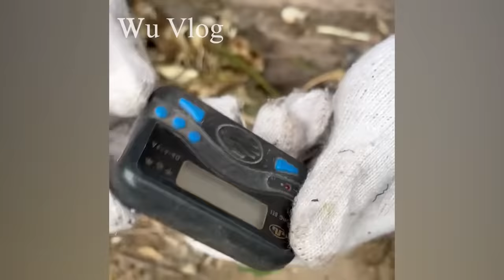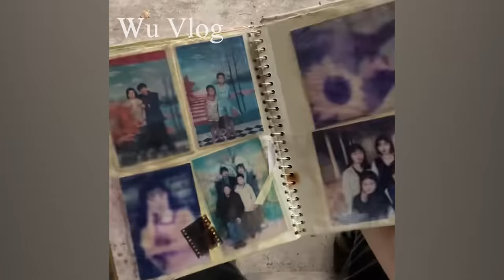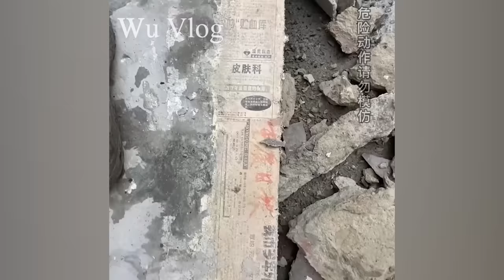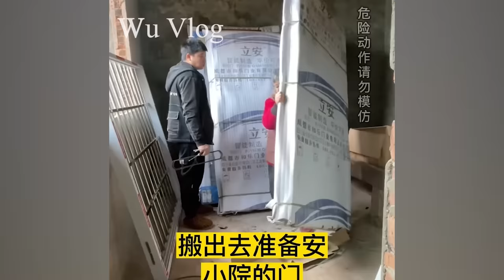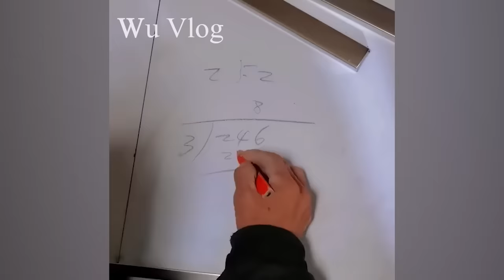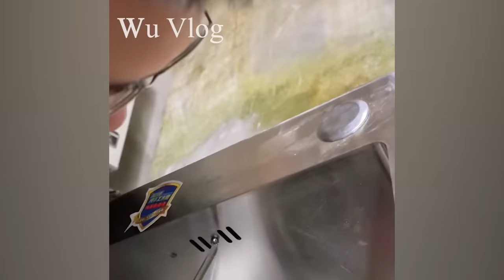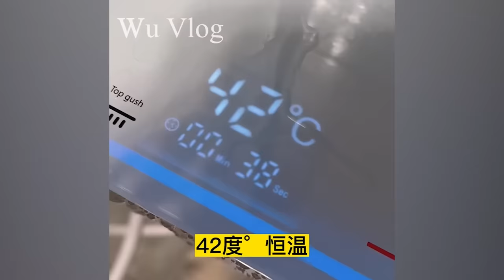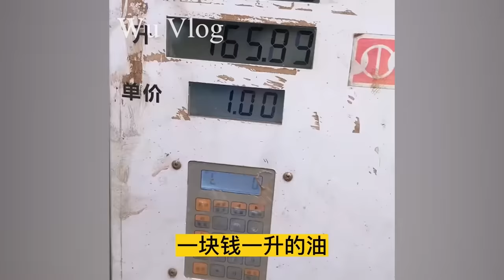The casino owner gave up everything and returned to his hometown renovated the old house to live in